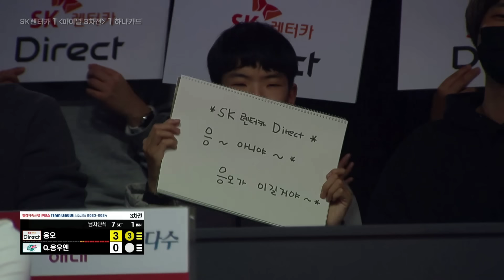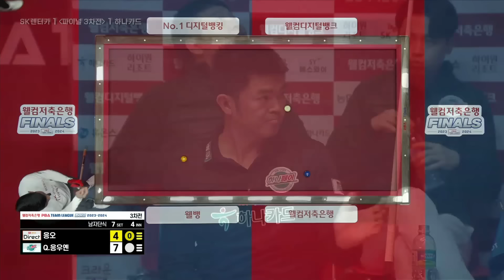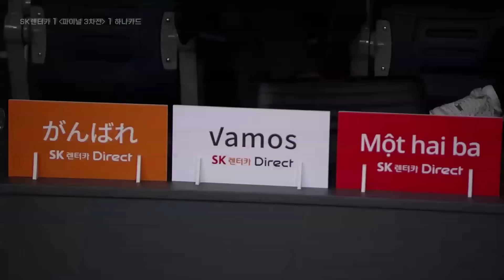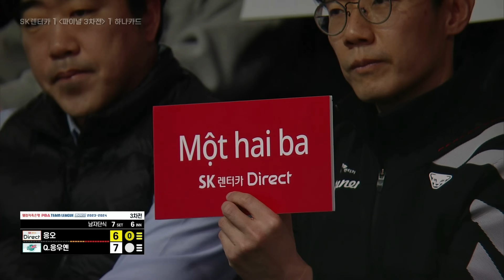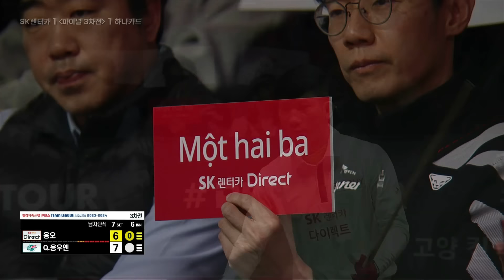[남자단식] 🇻🇳응오 딘 나이(Ngô Đình Nại) vs 🇻🇳꾸억 응우옌(Quốc Nguyện) [2023-24 PBA팀리그 파이널 3차전/ 7set]